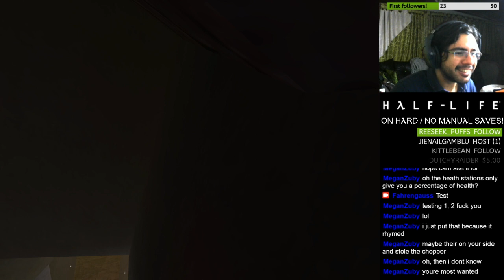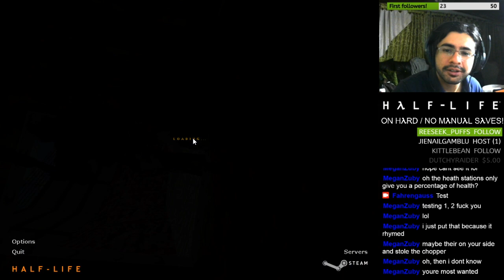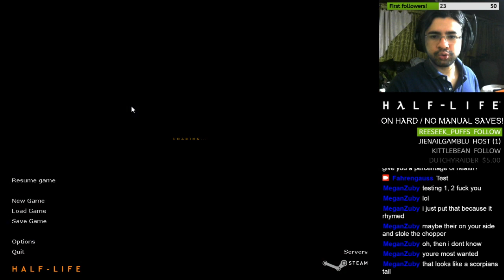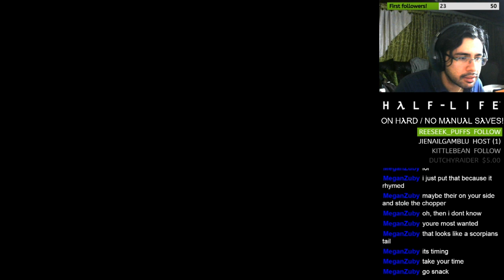BLIND playthrough on HARD and NO MANUAL SAVES | Half-Life 1 (Part 8)